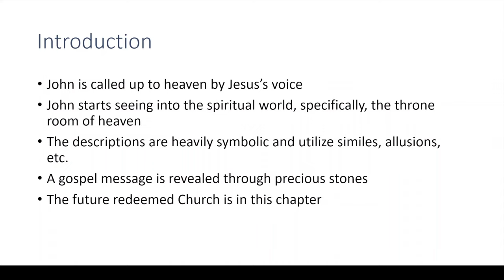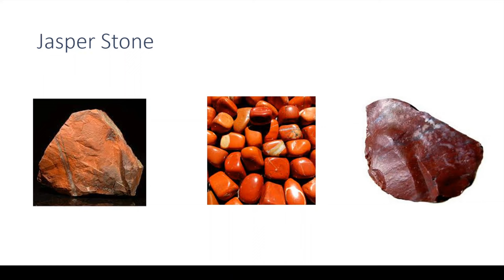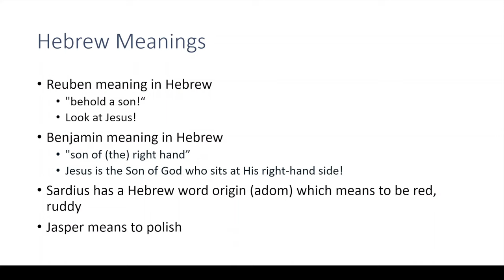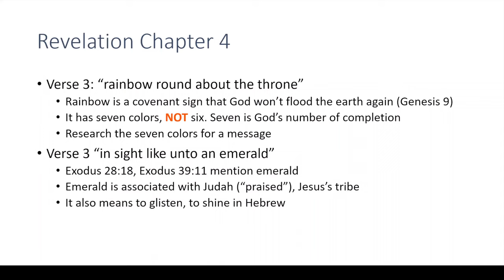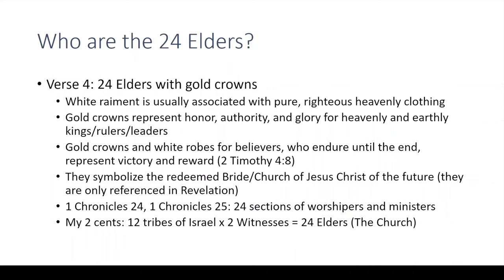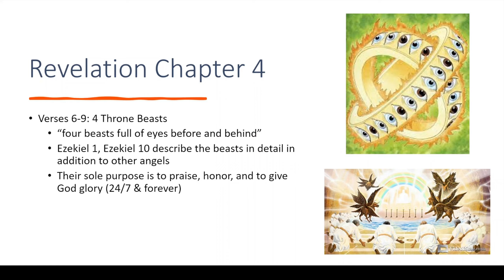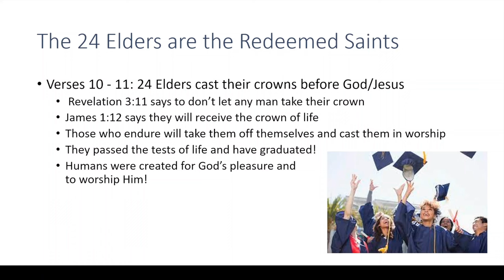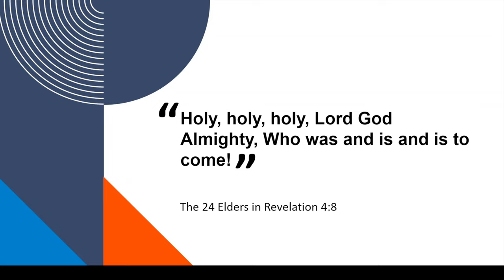Heavenly throne in Revelation 4 | 24 Elders, 4 Living Creatures/4 Throne Beasts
We embark on an exploration of Revelation 4, immersing ourselves in God’s heavenly throne room inhabited by the 24 Elders and the awe-inspiring 4 Living Creatures, often referred to as the 4 Beasts. Come with us on this spiritual odyssey as we unravel the symbolism and significance surrounding these beings!

Jesus will return at the Day of the Lord. Let's be ready, because no one knows the day or the hour! We are in the third seal!

Your support means so much to the channel! If you find this video helpful and wish to contribute to the growth of the channel, please consider making a donation.

This video is about: Revelation,Revelation 4,Revelation chapter 4,Revelation 4 kjv,Revelations,Revelations 4,Bible,Bible study, Christianity,God,Jesus Christ,Jesus,Christ,gospel,salvation,24 elders, 24 elders Revelation,4 beasts,4 throne beasts,four throne beasts,4 throne beasts Revelation,4 living creatures,four living creatures, Revelation 4 meaning and analysis, heavenly throne in Revelation 4,Revelation 4 angels and elders, Revelation 4 heavenly creatures